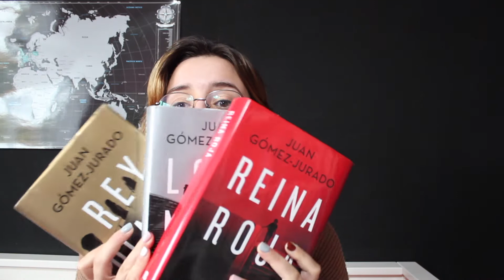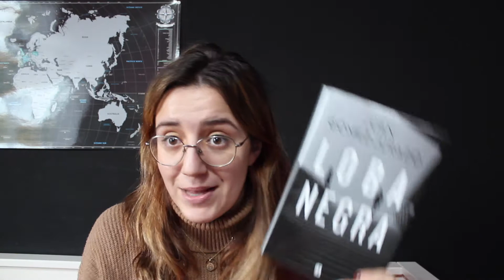¿MERECE LA PENA leer la trilogía de ANTONIA SCOTT?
La trilogía de Antonia Scott la forman los libros Reina Roja, Loba Negra y Rey Blanco de Juan Gómez-Jurado y ah. sido uno de los grandes éxitos en cuanto a ventas de los últimos años.
Código BOOKISH: BCADELADOM
¡Me encantaría veros por ahí!